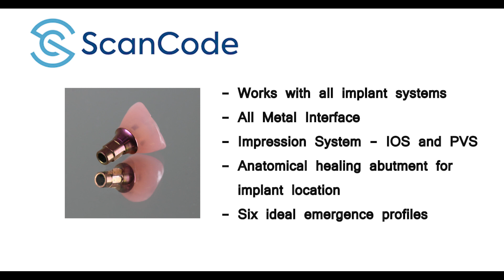ScanCode Placement Video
For years implant dentists have used conventional round healing abutments, thereby creating a round gingival opening. Introducing ScanCode, anatomical healing abutment for implant locations.